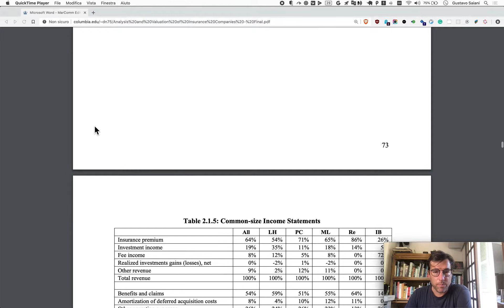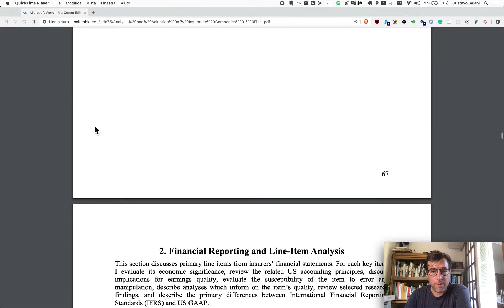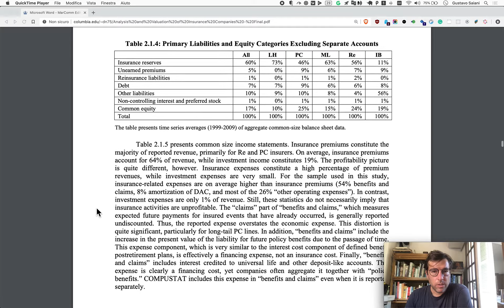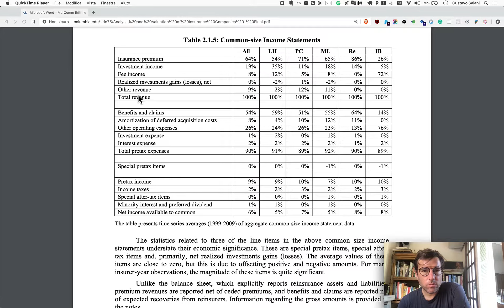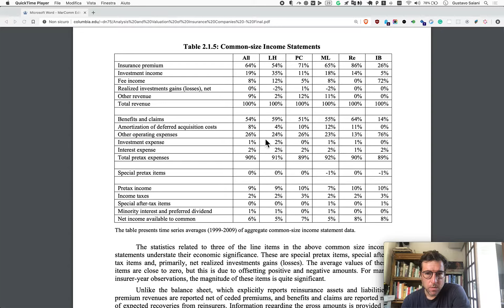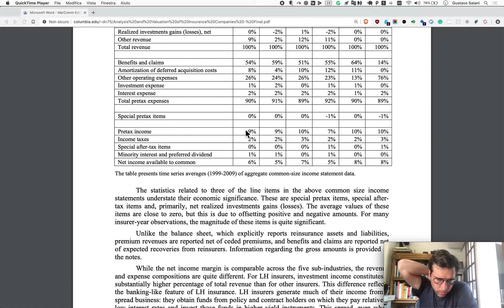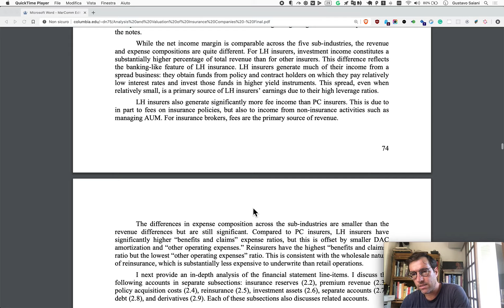Naive Investor, Episódio 647: Seguros parte 8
Neste episódio continuo estudando uma publicação da Columbia University sobre análise e avaliação de empresas de seguros. Aqui começamos a abordar demonstrações financeiras.

Nossos resultados × Ibovespa:

2019: 59.25% × 31.58%
2018: 11.51%  × 15.03%
2017: 29.44% × 26.86%